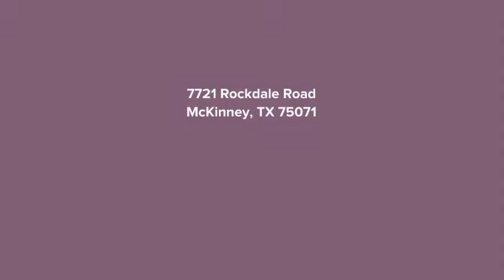7721 Rockdale Road McKinney, TX 75071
Micah Young - Berkshire Hathaway HomeServices PenFed Realty Texas
4 beds 3.1 baths